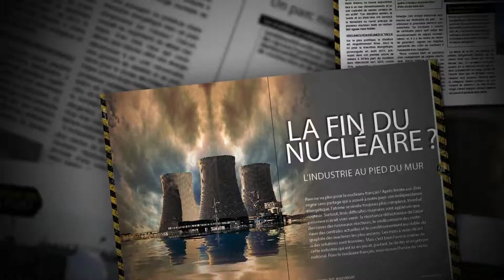Découvrez quelques pages de votre Science & Vie n°1193